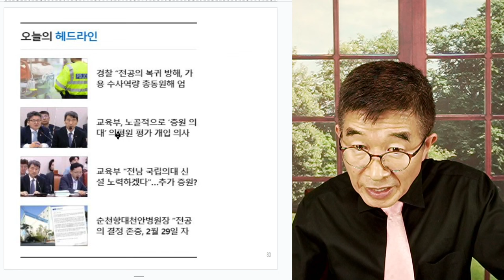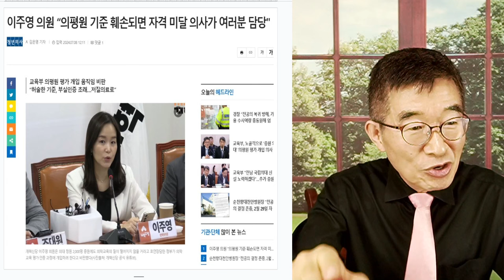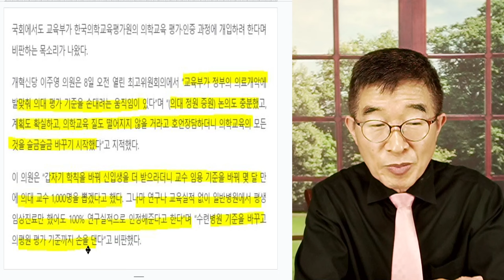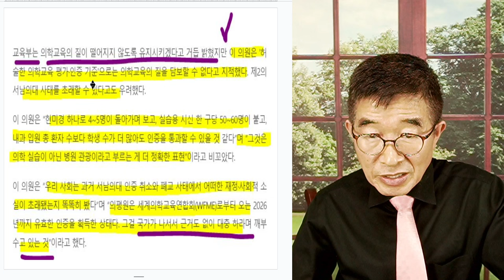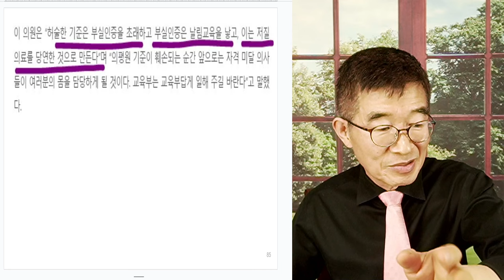자격 미달 의사 / "편법 안된다" 이주영 의원 / 엉터리 일을 저질러고, 어떻게든 합리화 해야 하고 / 어떻게 하겠어? 의대 교육 기준을 바꾸어야지 [공병호TV]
Bitcoin : 3MTW849AkP2ftLeSK2teZHMmzLu7Z83s9U